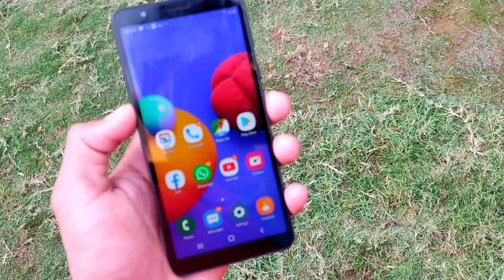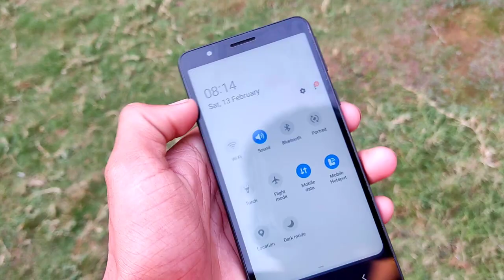Samsung M01 Core Review After Using 3 Month | 2021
Samsung M01 Core Review After Using 3 Month. In this Video i talk about battery, camera and perfomance about review after using this samsung galaxy m01 core in 2021.

◆Music Credit